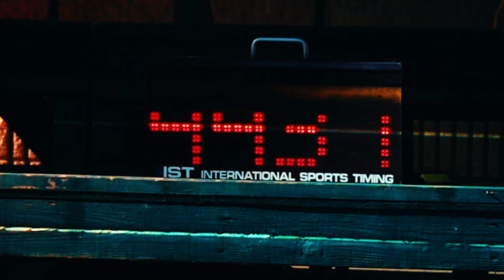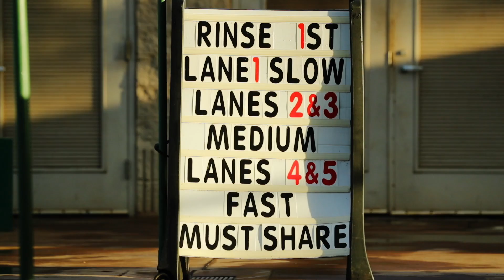Moments of Kona 2019 - Kienle Prepares on Maui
The 2014 Champion, Sebastian Kienle made a change in his final preparation for Ironman Kona, this time opting to train on the island of Maui in the hopes of better chasing his second title. Check out what this island has to offer.